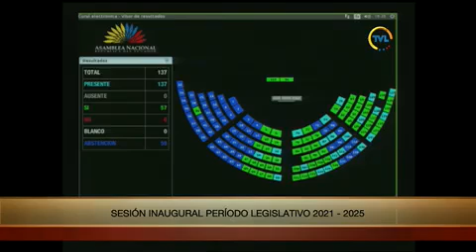Votación de la moción Alejandro Jaramillo - Sesión Inaugural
15 de mayo de 2021
Se instala esta Asamblea Nacional y con ella la esperanza para días mejores del país. Esperamos que sea una Legislatura a la altura de nuestra gente, un Parlamento digno que deje los intereses personales y trabaje por el país. Mociono a la legisladora Bella Jiménez para que sea designada Segunda Vicepresidenta de la Asamblea.